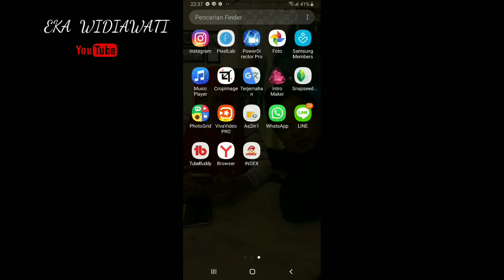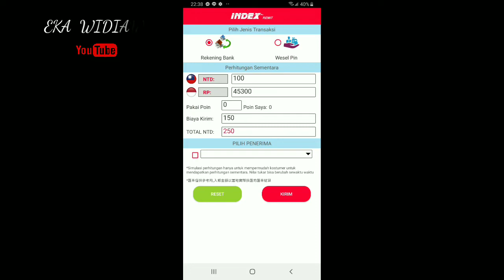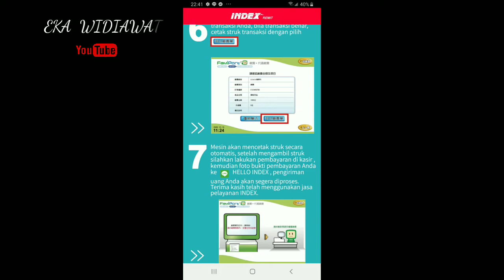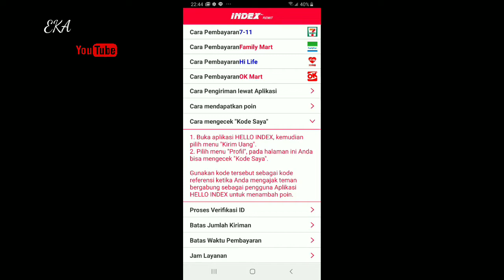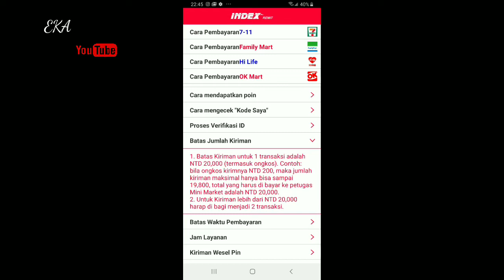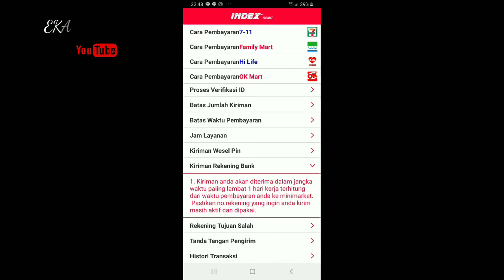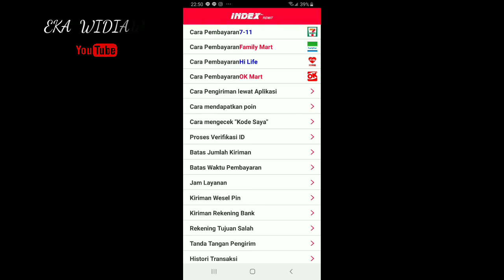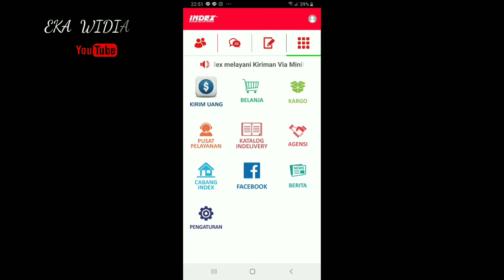FITUR APLIKASI HELLO INDEX || EKA WIDIAWATI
hai sahabat youtuber terima kasih yang telah mendukung channel ini sejauh ini dan yang belum berteman tekan SUBCRIBE LIKE KOMENT agar bisa membantu berkemvangnya channel ini serta bunyikan tanda loncengnya agar kamu orang pertama yang tahu vidio terbaruku dan jangan lupa share ke media sosial yang kamu punya terima kasih